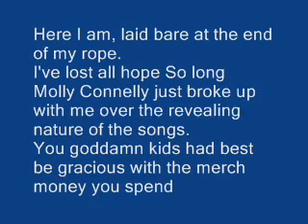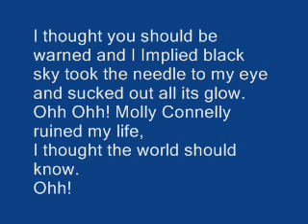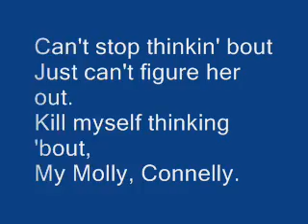Say Anything - Every Man Has A Molly - LYRICS